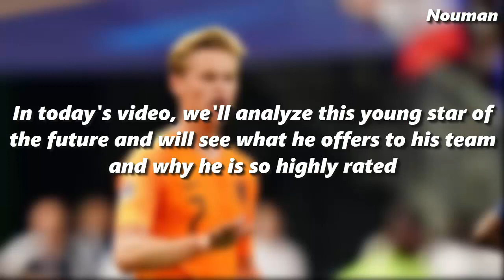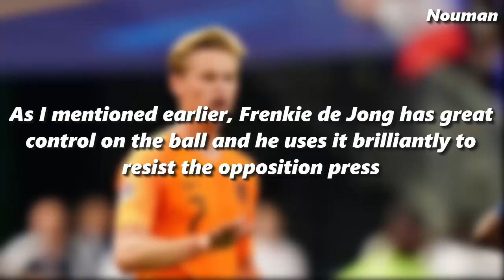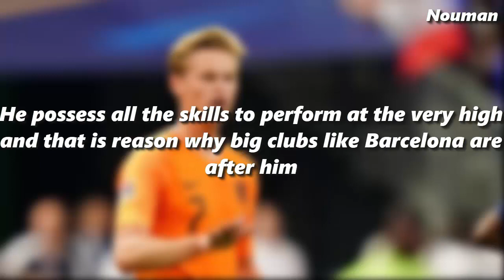Frenkie de Jong - A Star in Making - Player Analysis - Ajax FC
In this video, I'm analyzing this young star of future from Ajax FC 'Frenkie de Jong'. In this video, I'll explain you his strengths from a tactical point of view